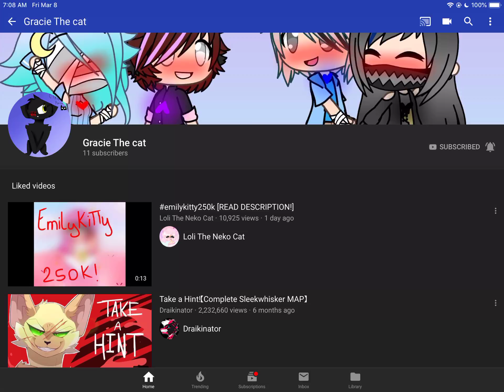Go sub to my worior cats account